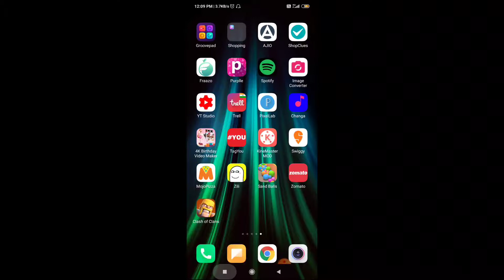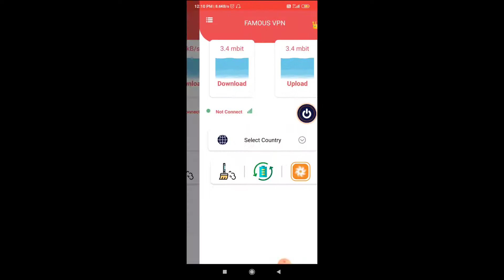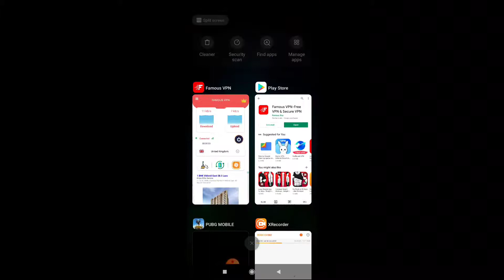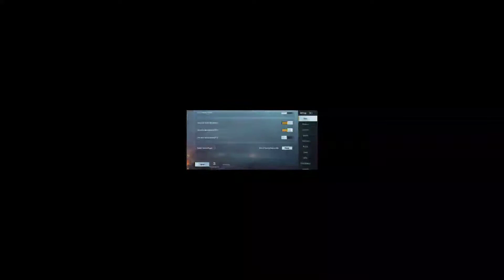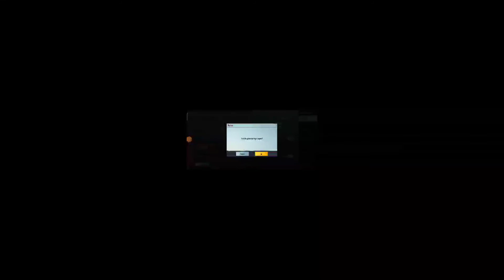How to get Rename card for free collect exclusive reward